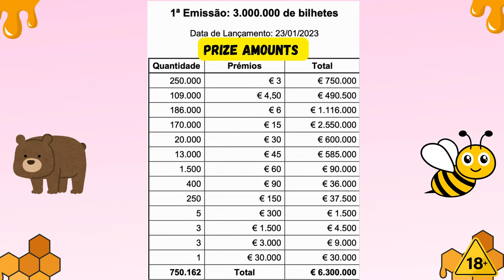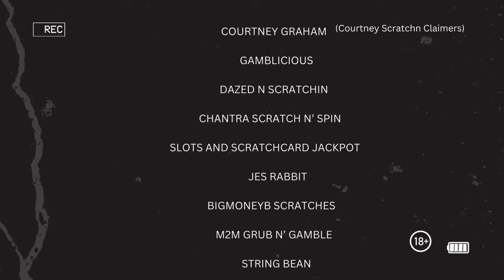🐻 BEAR WiN ‼️💰🍯💰 ‼️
1 OF THE PERKS - GET A FREE SCRATCH TICKET EVERY MONTH AS LONG AS YOU'RE AN ACTIVE MEMBER

      1 coin is 19.99
      2 coins are 29.99